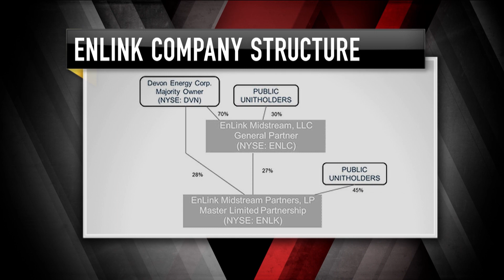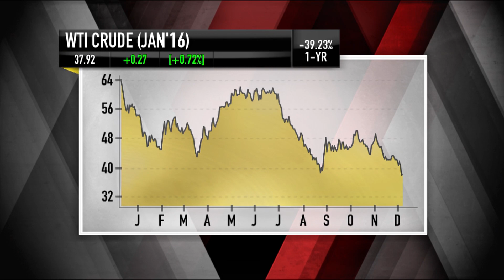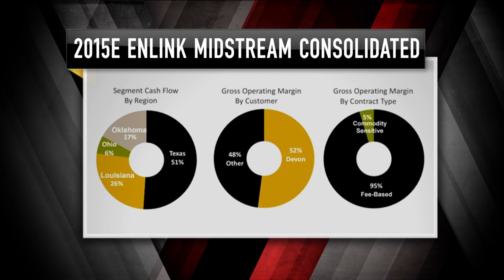EnLink Midstream Partners CEO: Profits In The Pipes? | Mad Money | CNBC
Its shares have fallen more than 50 percent so far this year as oil prices plummet. Is there opportunity or only pain ahead?